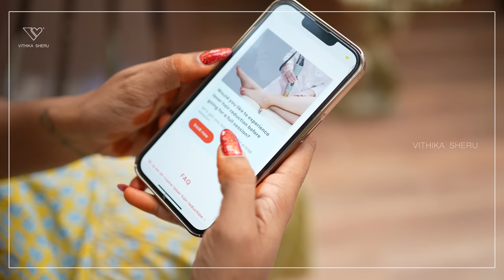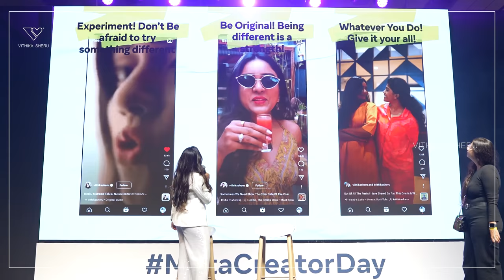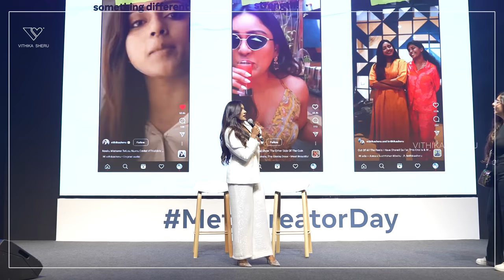Me At Meta Creator's Day | This Is Me Yo | Vithika Sheru | Ep - 117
Hey Besties,
This is what happens when you believe in your dreams & work hard of it.
I have been invited to take a session at "Meta Creators Day" On Reels Inspo
Its a very special episode so I planned a lot of things around & i will take you all through my entire GRWM routine.
Prepping, Styling, Makeup and behind the scenes.💅
Come along, let's take a look!

Your Vithika

A must try at home Laser Hair Removal treatment.

Skinnsi by makeO's Laser Hair Removal service results in upto 90% reduction in hair growth.